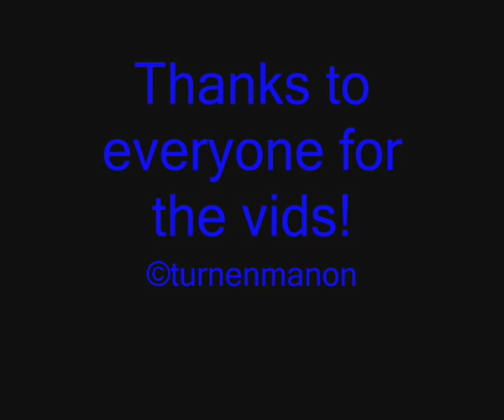Dana Druncea Montage